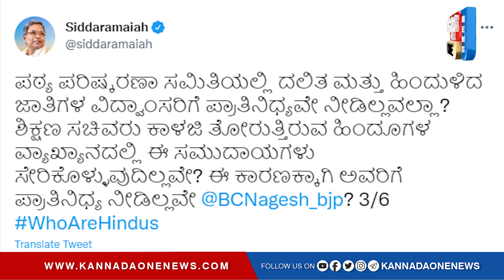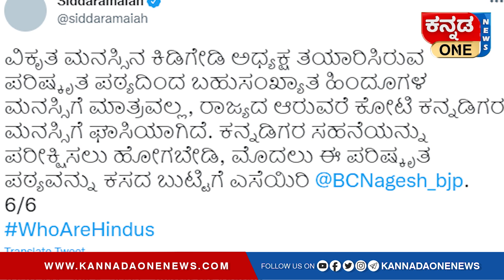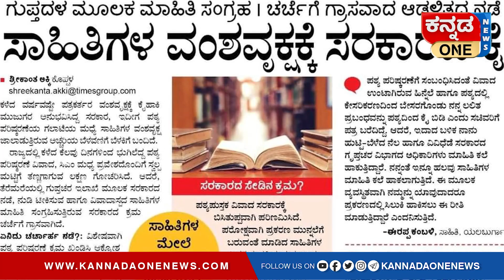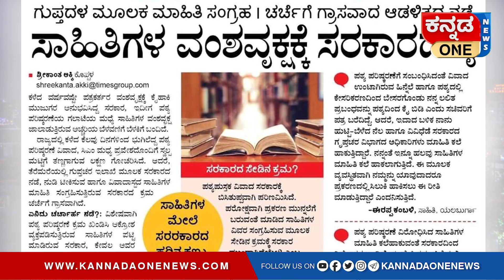RSS ತಾಕತ್ತು ಇಡೀ ಪ್ರಪಂಚಕ್ಕೆ ಗೊತ್ತಿದೆ : ಆರ್‌ ಅಶೋಕ್‌ ಹೇಳಿಕೆ | Kannada One Prime News